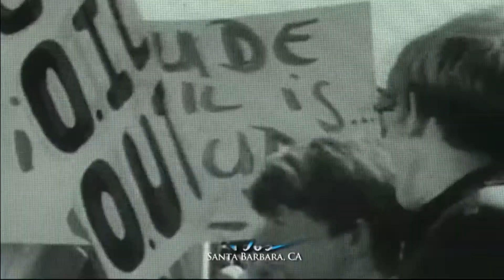Did You Know the World's 2nd Largest Natural Oil Seeps Pollute the California Coast?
SOS California is a non-profit organization dedicated to reducing the environmental impact of natural gas and oil seep pollution on our ocean, our beaches, and our air quality, through education and awareness Our goal is to alert the public to the magnitude of natural seep pollution in the Santa Barbara Channel, and to the availability of an invaluable resource to fund environmental cleanup and develop alternative energy sources.